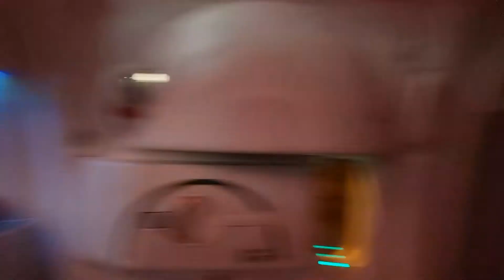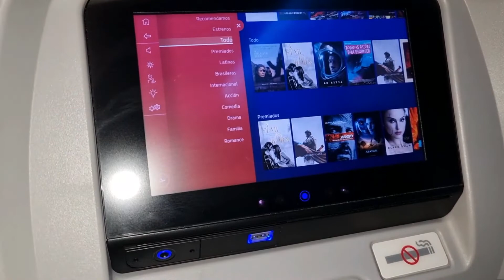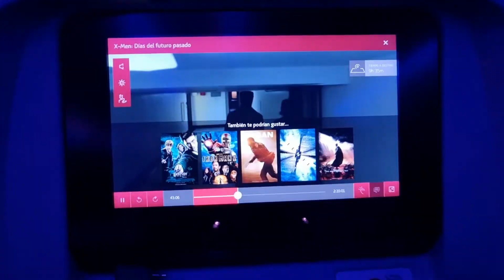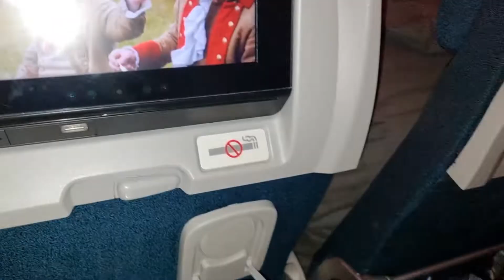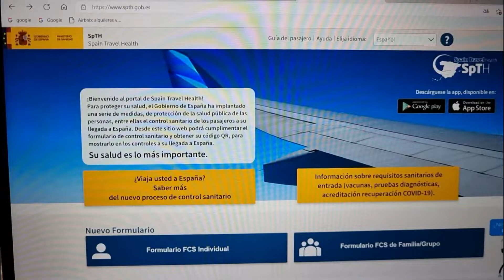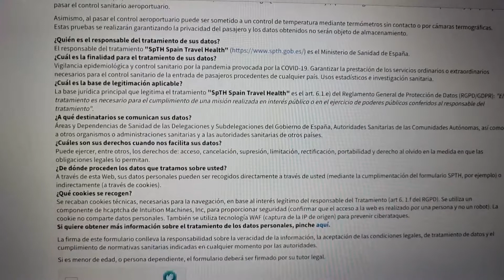Vuelo Lima a Madrid✈:Requisitos sanitarios para viajar a España | Destinados a Viajar en España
¡Bienvenidos a Bordo Viajeros!

En este vídeo os mostramos nuestro vuelo de Lima a Madrid en la aerolínea latam. Os contamos todos los requisitos que nos solicitaron en el aeropuerto Jorge Chávez  para poder embarcar.  Así como también os detallamos los requisitos que nos solicitaron al llegar al aeropuerto Adolfo Suárez Madrid Barajas.

Aquí os dejamos algunos vídeos que os pueden interesar para Planificar vuestro viaje a España.

- Página para obtener la declaración jurada de salud de España o Código QR

¡Nos vemos en el próximo destino!